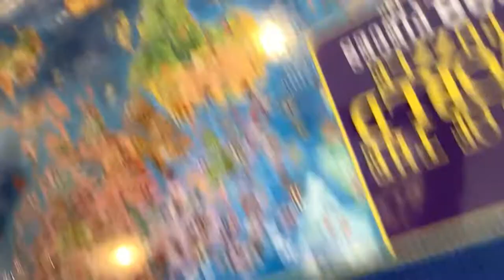my first 200-pc jigsaw puzzle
Timelapse of completing a 200-piece World Map jigsaw puzzle. So cool!